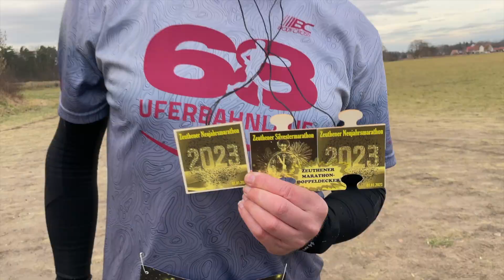Zeuthener Neujahrsmarathon - 01.01.2023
Marathon - Nr. 152

NEUJAHRSSTIMMUNG IM ZEUTHENER WINKEL
Thorstens 25. Marathonlauf beim Neujahrsmarathon in der brandenburgischen Zeuthen

Zu Silvester 2022 gab im Zeuthener Winkel erstmalig in der Heimatgeschichte einen Marathonlauf am letzten Tag des Jahres - ein Silvestermarathon. Diesmal gab es auch an diesem Neujahr ein weiterer (Halb-)Marathonlauf von mir organisiert.
Genau zwei Jahre davor an diesem Neujahr habe ich meinen unvergesslichen 100. Marathon dort an der gleichen Stelle mitgemacht. In diesem Sinne wollte ich gern noch einmal am Neujahrstag mit den anderen Teilnehmern laufen.

Start- und Zielbereich war das gleiche wie beim Silvestermarathon, allerdings wurde die Laufrichtung umgestellt, wo diesmal zuerst in den Wald und später durch die Wohnsiedlung "Zeuthener Winkel" gelaufen wurde.

Es war für mich als Lauforganisator eine tolle Überraschung, denn die Anmeldungen waren schnell nach der Freigabe des Anmeldetermins schnell ausgebucht - damit habe ich nicht gerechnet und das bei Jahreswechsel nach der Silvesterfeier!

Wieder hatten wir Glück mit dem Wetter, auch wenn es mehr Wind im Spiel war - jedoch hatten alle bis zum Ende durchgesetzt!

Drei Mitglieder vom ASV Zeuthen (Ausdauersportverein Zeuthen) waren am Start, insbesonders für mich war die große Ehre, denn der Vereinsvorsitzender Marek Neumann sowie der ASV-Trainer Thomas Kirstein (Sieger in der Marathonwertung) waren an diesem Marathontag zu Besuch - besten Dank dafür!

Ein junger Marathonjubilar aus Leipzig namens Thorsten Schindler, der so überglücklich zum Ziel mit seinem 25. Marathonjubiläum ankam, war in Zeuthen der große Gast für mich! Herzlichen Glückwunsch!

Ganz stark waren die 4 Marathonis, denn sie waren an diesem Wochenende zu Silvester und zum Neujahr mit der königlichen Distanzen laufend unterwegs und bekamen von mir zu Recht eine Sonderwertung für das Erreichen von "Zeuthener Marathon-Doppeldecker" ! Auf diese Teilnehmer war ich stolz darauf und ehrlich gesagt, damit habe ich nicht gerechnet! Der älteste Teilnehmer mit dem Marathon-Doppeldecker war Stephan Schillhaneck-Demke, der zum ersten Mal in seinem Leben zwei Marathonläufe hintereinander an einem Wochenende mitgemacht hatte - meinen Respekt hatte er verdient!

Wunderbar war das! Lieben Dank an meine Frau Sabine für ihre große Unterstützung!

ENGLISH

NEW YEAR'S MOOD IN THE ZEUTHENER WINKEL
Thorsten's 25th marathon at the New Year's Marathon in Zeuthen, Brandenburg

On New Year's Eve 2022, for the first time in local history, there was a marathon in the Zeuthener Winkel on the last day of the year - a New Year's Eve marathon. This time there was another (half) marathon I organized for this New Year.
Exactly two years earlier on this New Year I did my unforgettable 100th marathon there at the same place. With this in mind, I wanted to run again on New Year's Day with the other participants.

The start and finish area was the same as for the New Year's Eve marathon, but the running direction was reversed, this time running first into the forest and later through the "Zeuthener Winkel" housing estate.

It was a great surprise for me as the organizer of the run, because the registrations were booked out quickly after the release of the registration date - I didn't expect that and that at the turn of the year after the New Year's Eve party!

Again we were lucky with the weather, even if there was more wind in the game - but everyone prevailed to the end!

Three members of ASV Zeuthen (Endurance Sports Club Zeuthen) were at the start, especially for me it was a great honor, because the club chairman Marek Neumann and the ASV trainer Thomas Kirstein (winner in the marathon ranking) were visiting on this marathon day - many thanks for that!

A young marathon jubilee from Leipzig named Thorsten Schindler, who arrived at the finish line with his 25th marathon anniversary, was the big guest for me in Zeuthen! Congratulations!

The 4 marathoners were very strong, because they were running the royal distance this weekend on New Year's Eve and New Year's Day and rightly got a special rating from me for reaching "Zeuthener Marathon-doppeldecker"! I was proud of these participants and to be honest, I didn't expect that! The oldest participant in the double-decker marathon was Stephan Schillhaneck-Demke, who for the first time in his life had run two marathons in a row in one weekend - he deserved my respect!

That was wonderful! Many thanks to my wife Sabine for her great support!

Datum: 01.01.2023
Wetter: 12° C max.
Distanzen: Halbmarathon, Marathon
Start: Friesenstraße / Heinrich-Heine-Straße, Zeuthen
Ziel: Friesenstraße / Heinrich-Heine-Straße, Zeuthen
HM-Zeit: 2:28:16 h
Ziel-Zeit: 5:06:25 h
Startgebühr: keine

Lied: "Rhodesia" von Twin Musicom